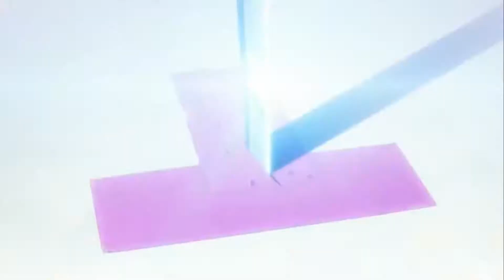Black Pink — DDU DU DDU DU АНИМЕ микс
Только здесь:
►новые ролики с приколами ANIME каждые 2-3 дня,
► подборки смешных моментов из аниме,
► любимые саундтреки аниме,

Внимание! В ролике содержится ненормативная лексика!